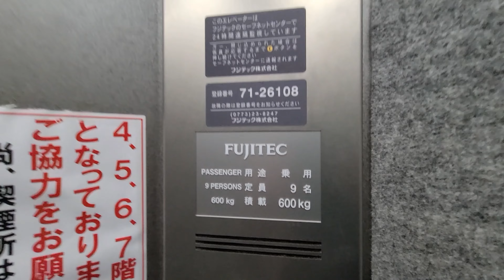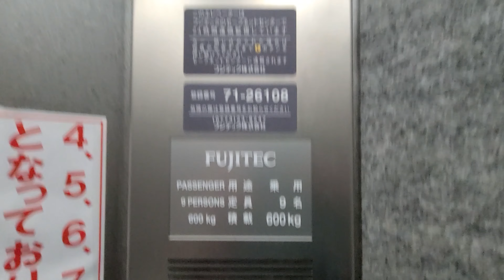【ケチ更新】乗り場ボタンと操作盤更新・フジテックエレベーター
乗り場を見れば、未更新のエクセルダインですが、乗り場ボタンと操作盤のみエクシオールに更新されており、乗り場インジケーターは、更新前を流用しています。

用途 乗用
定員 9名
積載 600kg
車椅子操作盤 ✕
アナウンス ◯
チャイム ✕
ブザー ✕
停止階 1-7
設置数 1